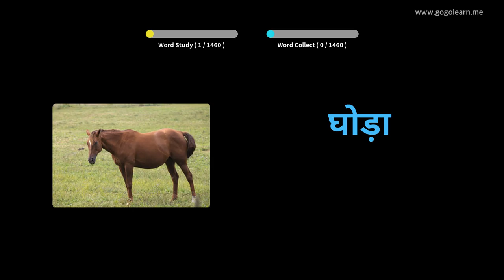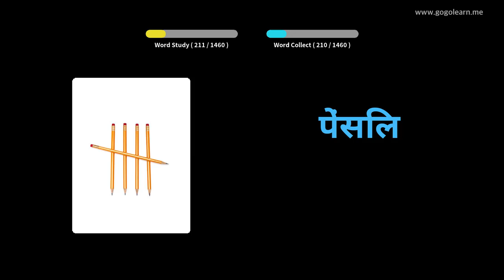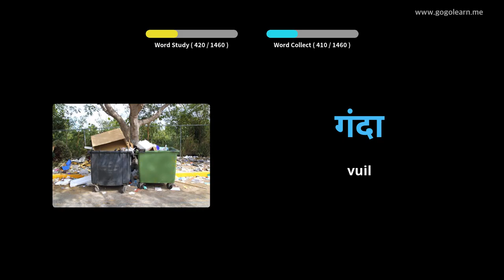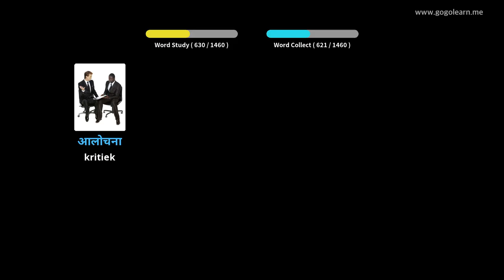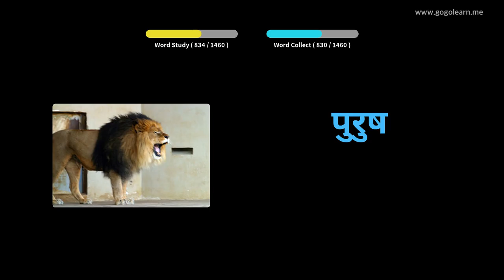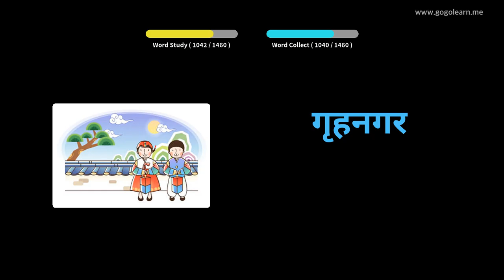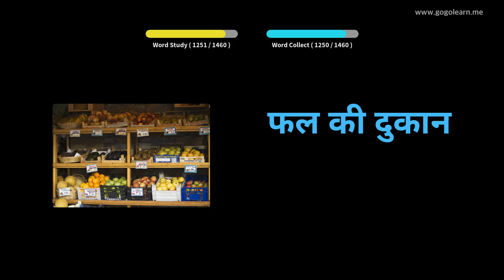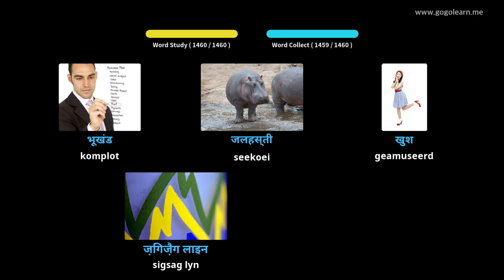Leer Hindi Deur Middel Van Prente |Hindie Woordeskat basiese | Golearn